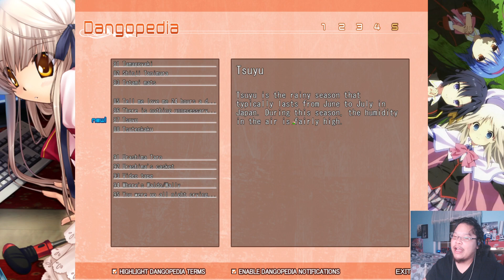Nagisa Wants To Visit Ibuki And Tomoya Dad (After Story Route Part 94) - Clannad (PC)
This is my first playthrough of Clannad. I have never seen the anime aside from episode 1. The only Key visual novels I am experienced with is Little Busters and Rewrite. From my playthrough of Clannad, I realize that Clannad is the God Father of Key Studio Visual Novels and a lot of the Key Studios visual novel originated their scenarios from Clannad and reference it a lot.

Clannad VNDB:
Okazaki Tomoya is a third year high school student at Hikarizaka Private High School, leading a life full of resentment. His mother passed away in a car accident when he was young, leading his father, Naoyuki, to resort to alcohol and gambling to cope. This resulted in constant fights between the two until Naoyuki dislocated Tomoya’s shoulder. Unable to play on his basketball team, Tomoya began to distance himself from other people. Ever since he has had a distant relationship with his father, naturally becoming a delinquent over time.

While on a walk to school, Tomoya meets a strange girl named Furukawa Nagisa, questioning if she likes the school at all. He finds himself helping her, and as time goes by, Tomoya finds his life heading towards a new direction.